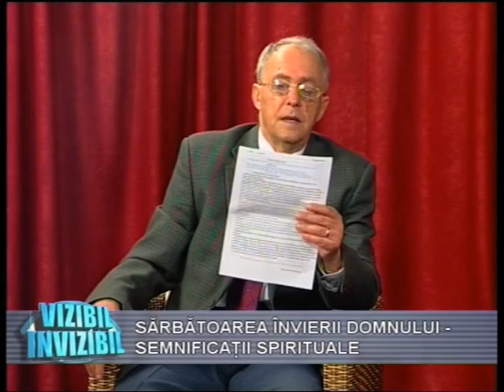TV Bit Iaşi: Vizibil invizibil cu pr. Mihai Mărgineanu şi pr. Cornel Cadar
Vizibil invizibil - despre Saptamana Mare si sarbatoarea Invierii Domnului; invitati pr. Mihai Margineanu si pr. Cornel Cadar. Emisiune la TV Bit Iasi, inregistrare din 16 aprilie 2014